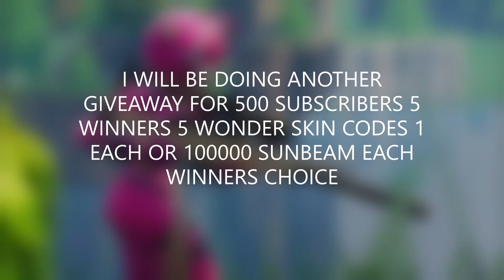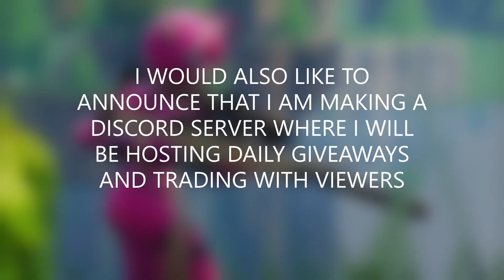New Working Duplication Glitch! - Fortnite Save The World [SUNBEAM]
In this video i will show you to duplicate fortnite save the world materials [sunbeam].

USE CODE    imgxdz   IN THE ITEM SHOP